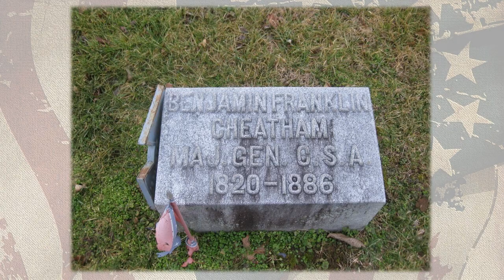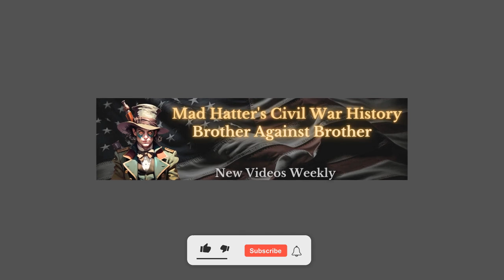Leaders of the Civil War: Who was General Benjamin Cheatham, the scapegoat of the Battle of Franklin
Descended from one of the state’s “first families,” Benjamin Franklin Cheatham had important political connections.  In addition, his father, Leonard, served alongside  Zachary Taylor in the War of 1812.  It is therefore no surprise that Cheatham would not only aspire to military greatness but would be an important commander in the Army of Tennessee.

Born in October of 1820, Cheatham took an interest in military matters as a young man.  While an active farmer, he joined the Tennessee militia prior to the Mexican War.  During the war with Mexico, Cheatham—now a captain—would serve with distinction as a member of the “Bloody First” Tennessee regiment at the Battle of Monterrey.  After a brief rest in Nashville, Cheatham returned to Mexico, this time as the colonel of the 3rd Tennessee.

After the war he spent time providing merchandise for good-rushers in California before returning to Tennessee in 1853.  There he returned to farming but also took an interest in politics.  In addition to an unsuccessful bid for the mayor of Nashville, Cheatham was considered for posts in Utah, Aspinwall (present day Colon) and Panama, all of which, for one reason or another, never came to fruition.  He was, however, appointed major general of the Tennessee militia.

When Tennessee seceded from the Union in June of 1861, Cheatham was given the rank of brigadier general in the newly formed Army of Tennessee and would retain the position when that organization was incorporated into the Confederate Army.  Cheatham subsequently participated in nearly every major engagement in which the Army of Tennessee was involved.  He was a brigade commander at Belmont, rising to the head of a division in time for the Battle of Shiloh and leading it during the invasion of Kentucky.  Cheatam sparked controversy at the end of 1862, when he appeared to be inebriated during the Battle of Stones River.  These rumors faded, however, as he and his men performed admirably in the Tullahoma campaign and the subsequent Battle of Chickamauga.  Nevertheless, tensions with army commander Braxton Bragg would cause Cheatam to leave the service briefly, returning to the field in time to witness the  Army’s defeat at Missionary Ridge.

In the fall of 1864 Cheatam was given command of William J. Hardee’s corps, which he led during John Bell Hood’s advance into middle Tennessee.  During the pursuit, Cheatham skirmished with the enemy’s rearguard at Spring Hill, but failed to cut the Federal line of retreat.  Waking the next morning to find that Union troops passed Cheatham’s camps during the night, Hood held Cheatham personally responsible for the Yankees’ escape.  Though responsibility for the ‘affair at Spring Hill” has long been the subject of debate by historians, Cheatham’s reputation would be forever marred by the incident and the two generals would feud over it to their deaths.

Following the disaster at Franklin and Hood’s subsequent defeat at Nashville, Cheatham would finish the war as a division commander under Joseph E. Johnston in North Carolina.

After the war, Cheatham returned to Tennessee and in 1872 made another unsuccessful run for public office, this time as United States congressman.  Two years later he accepted a post as superintendent of prisons and in 1885 was named postmaster of Nashville.  He died the following September at the age of 65.  Benjamin F. Cheatham is buried in Mount Olivet Cemetery in Nashville.